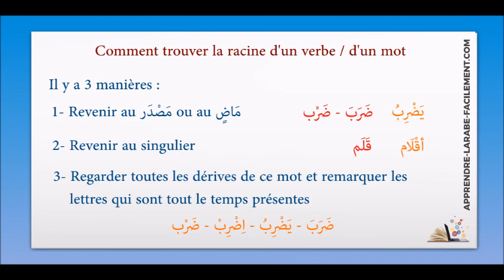Comment reconnaître la racine d'un mot ou d'un verbe [ 29 / 30 ] | Apprendre l'arabe Facilement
Dans cette vidéo nous allons voir ensemble comment reconnaître la racine d'un mot ou d'un verbe